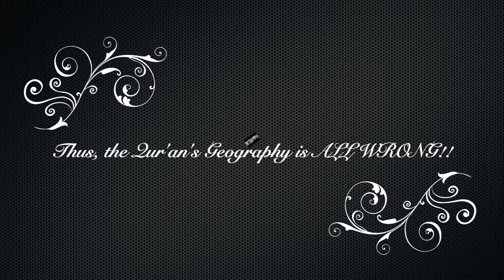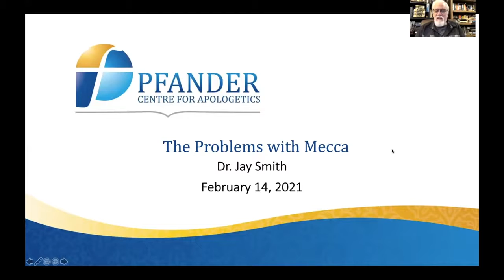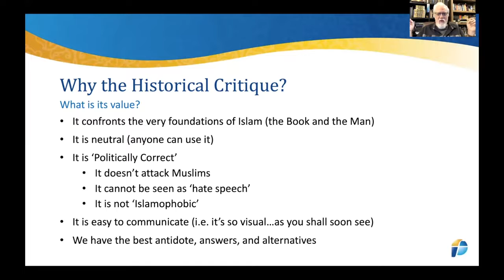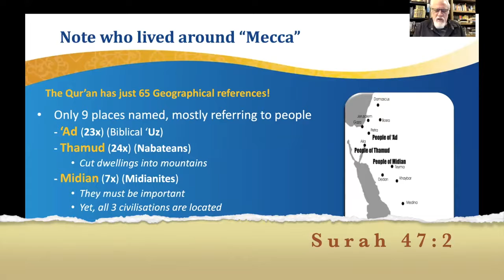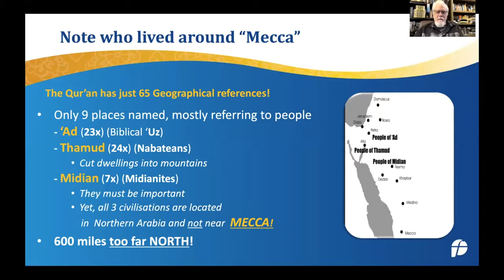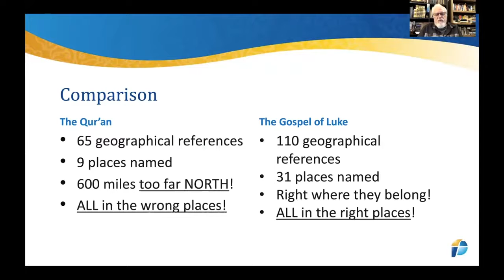Mecca and the Qur'an's Geography are ALL WRONG!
Jay begins this episode by asking the question concerning why we even need to go into this kinds of historical research, and responds with 5 responses:

1) The historical critique, such as questioning the historicity of Mecca, confronts the very foundations of Islam, since without the city of Mecca, the Islamic story of mankind falls to pieces.

2) It is a totally neutral critique, in that it is not a Christian polemic against Islam, because the historical questions we are posing can be asked by anyone, and should be asked, as they are the very same questions which have already been posed against Christianity since the 19th century.

3) Because these are historical questions, they are 'Politically Correct', in that no one can say Jay is a "hate preacher" nor an "Islamophobe" for posing them, since he is not attacking any Muslims, nor is he "phobic" (in fear) of Islam.

4) Because he is using pictures, graphs and maps, this critique is much more easy to grasp and simple to communicate, since it is almost all visual, and not dependent on difficult to understand ideas, theologies, or philosophies.

5) Finally, this critique is best handled by Christians, because we understand the historical critique better than anyone else, as we have had it leveled at us and our Lord and our revelation since the mid-19th century. What's more, we are the only ones who have the best antidote, the best alternative, and thus the best answers.

Jay, then goes into the geographical problems with the Qur'an itself.

To begin with, there are only 65 geographical references in the Qur'an, and only 9 places named, which is rather odd for a book which includes 6,236 verses!

As a comparison, when we look at the Gospel of Luke, which has 1,151 verses (thus, only 1/6th the size of the Qur'an), it has 110 geographical references, compared with only 65 in the entire Qur'an, and while there are 31 places named in the Gospel of Luke, only 9 are named in the Qur'an.

Despite the Gospel of Luke referencing almost twice as many geographical places, every one of its references are correct, while in comparison, the Qur'an's geographical references are ALL incorrect!

Take for instance the 3 most common places named in the Qur'an, the area of Ad (who are the people of Uz in the Bible), referred to 23 times; the area of Thamud (who are the Nabataeans in the Bible) referred to 24 times; and the the area of Midian (who are the Midianites in the Bible), referred to 7 times.

Look on a map and you will find that all three of these people and where they lived are up in what is known as Jordan today, which is 600 miles too far north, suggesting that the Qur'an has the wrong people, in the wrong place, and at the wrong time!

(45,450) Music: 'happy child', by Aleksound, from Filmmusic-io